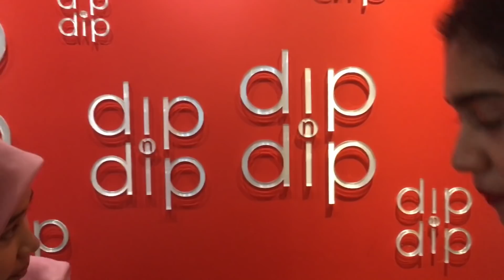FOODVLOG 15 : DIP N DIP 🍫